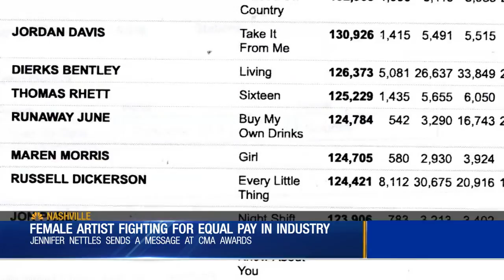Female Artist Fighting For Equal Play in Industry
A female artist is fighting for equal play on country radio.